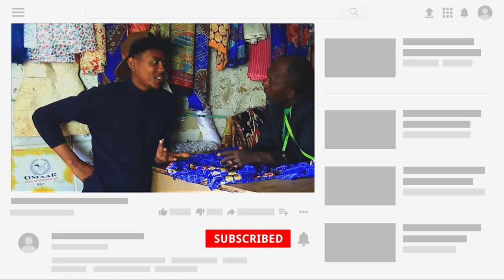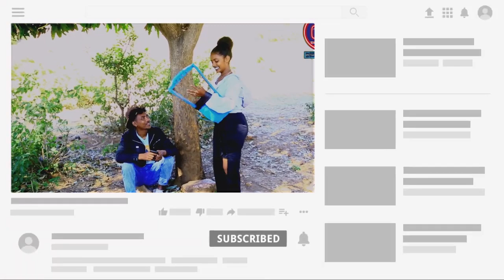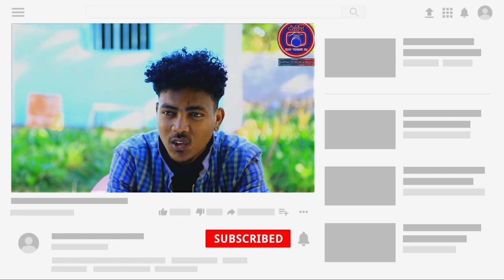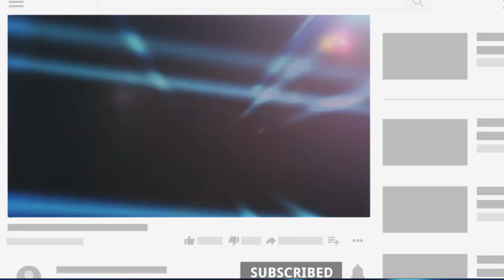ሓዳሽ ተኻታታሊ ኮሜድይ ድራማ 👫ኣዳምን ሄዋንን👫 hadash teketatali comedy drama👩‍❤️‍👨adamn hewann👩‍❤️‍👨tigrinyacomedy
ሓዳሽ ተኻታታሊ ኮሜድይ ድራማ 👫ኣዳምን ሄዋንን👫 hadash teketatali comedy drama 👩‍❤️‍👨adamn hewann👩‍❤️‍👨

Eritrean Interviews ቃለ_መሕትት_ምስ_ሰልጠነ_ግርማይ Eritrean Poletics
heavaEntertain ethiopian fenqil entertainment lihammelody suzanmakula @LeleEnt @LazaRecords bana hopemusicethiopia ebs lilay comdey waveentertainment7 @TMH dedebit dw tdf tigrinyacomedy tigray nahomrecords @copyright Fenqil Entertainment @heavaEntertain @fenqilentertainment4463 @LihamMelody @suzanmultimedia6170 @LeleEnt @LazaRecords bana @hopemusicethiopia @ebsentertainment3193 @lilaytv @waveentertainment7 @TMH @Dedebit @Eritrean comedy @ERITREANMEDIANETWORK @eritrean music 2024 ኣብዚ ቻናል እዚ ዝተፈላለዩ ቪድዮታት በቢ ማዓልቲ ክልቀቑ እዮም። ካብዚኣቶ ድማ ፦ 1. መዝናነይ ቪድዮታት 2. ናይ ፎቶ ኢዲትንግ ትምህርቲ 3. ናይ ቪድዮ ኢዲቲንግ ትምምህርቲ 4.ናይ ፎቶ ካሜራ ትምህርቲ 5. ናይ ቪድዮ ካሜራ ትምህርቲ 6.ናይ ሞባይል ፅገና ትምህርቲ 7. ናይ ቲቪ፣ረሲቨር፣እስፒከር ፅገና ትምህርቲ 8. ድሽ ምትካል ረሲቨርን ትምህርቲ 9.ናይ ኮምፒተርን ፅገና 10.ቋንቋ ዓረበኛን ኢንግሊዘኛን ትምህርቲ 11.ናይ ኮምፒተር ኣጠቓቕማ ንጀመርቲ 12.ስለ ኢንተርኔት ኣጠቓቕማ 11.ሶሻል ሚድያ ኣጠቓቕማ ትምህርቲ 12.ሰሙናዊ ሓድሽ ቴክኖሎጂ ምፍላጥ ካልኦትን ብሰብ ሞያ ብትግርኛ ክነምህር ኢና። ኩለና ሸር ሳብስክራይብ ብምግባር ናይዚ ዕድል ተጠቀምቲ ንኹን ሓበሻ ኮሌጅ